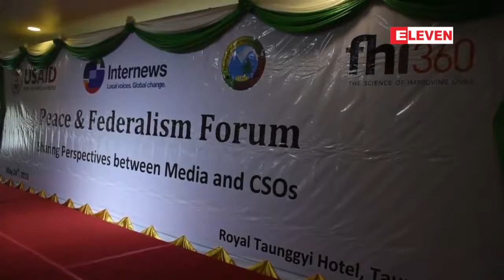ျပည္ေထာင္စုအိပ္မက္မရွိဘဲ အစိုးရျဖစ္ေရး ေ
ျပည္ေထာင္စုအိပ္မက္မရွိဘဲ အစိုးရျဖစ္ေရး ေရတိုပံုစံျဖင့္သာ သြားေနၾကပါက အမွန္တကယ္ ၿငိမ္းခ်မ္းေရးအဆင္ ေျပမည္မဟုတ္ဟု UPDJC အတြင္းေရးမွဴးအဖြဲ႕၀င္ေျပာၾကား  (ရုပ္သံ)

ျပည္ေထာင္စုအိပ္မက္ဦးတည္ခ်က္နဲ႔ ပူးေပါင္းေဆာင္ရြက္မႈမရွိဘဲ အစိုးရျဖစ္ေရးဆိုတဲ့ေရတိုပံုစံျဖင့္သာ သြားေနၾကပါက အမွန္တကယ္ ၿငိမ္းခ်မ္းေရးအဆင္ေျပမွာမဟုတ္ဘူးလို႔ ျပည္ေထာင္စုၿငိမ္းခ်မ္းေရးေဆြးေႏြးမႈပူးတြဲေကာ္မတီ (UPDJC) အတြင္းေရးမွဴးအဖြဲ႕၀င္ စိုင္းေက်ာ္ညြန္႔က ေျပာပါတယ္။